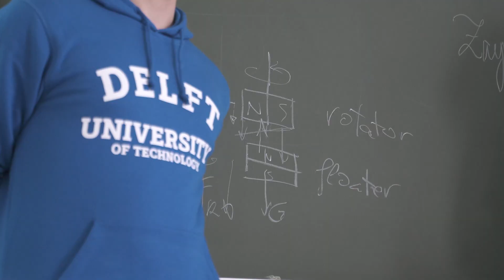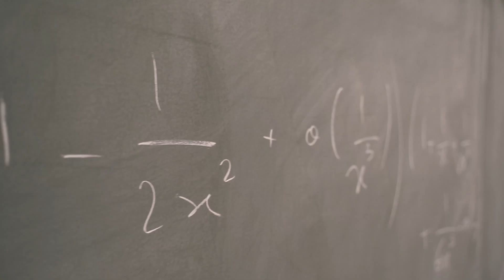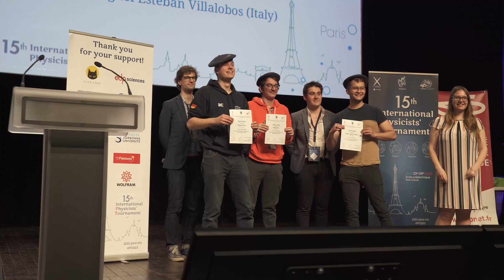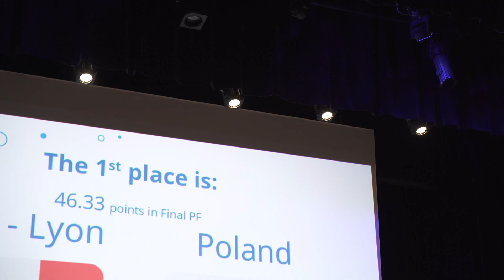L'X accueille la 15ème édition de l'IPT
L’École polytechnique a accueilli la 15ème édition du Tournoi International de Physique réunissant cette année du 23 au 29 avril 18 équipes venues d’établissements internationaux d’enseignement supérieur. Après avoir remporté le Tournoi trois fois, l'X est arrivée en cinquième position.